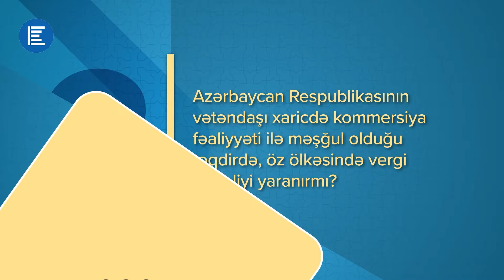Xaricdə kommersiya fəaliyyəti ilə məşğul olan Azərbaycan vətəndaşı öz ölkəsində vergi ödəməlidirmi?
Xaricdə kommersiya ilə məşğul olan Azərbaycan vətəndaşının öz ölkəsində vergi öhdəliyi barədə Dövlət Vergi Xidmətinin şöbə rəisi Gülnar İsayeva aydınlıq gətirir